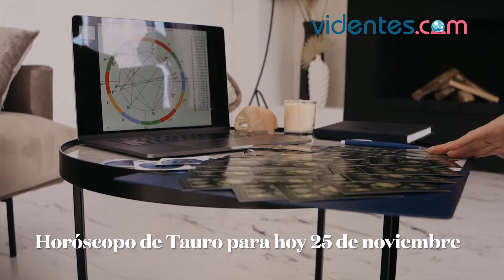HORÓSCOPO DIARIO 🌞🌝💘 TAURO ♉ JUEVES, 25 DE NOVIEMBRE DE 2021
Horóscopo de hoy, jueves 25 de Noviembre de 2021. El horóscopo para hoy: descubre tu futuro gracias a mi horóscopo diario para ti.